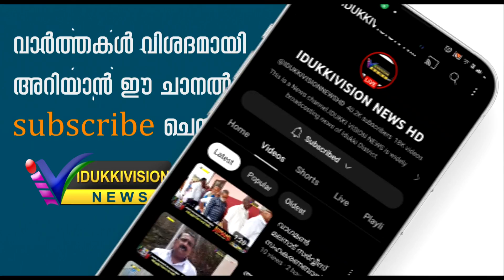യൂത്ത് കോണ്‍ഗ്രസ് കഞ്ഞിക്കുഴി മണ്ഡലം കമ്മറ്റിയുടെ നേതൃത്വത്തില്‍ ബിരിയാണി ചലഞ്ച് നടത്തി